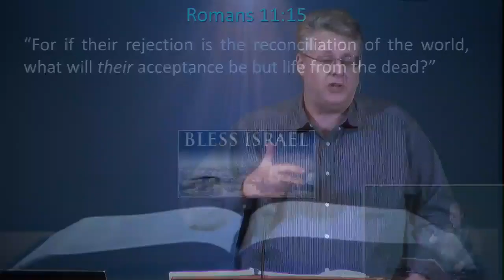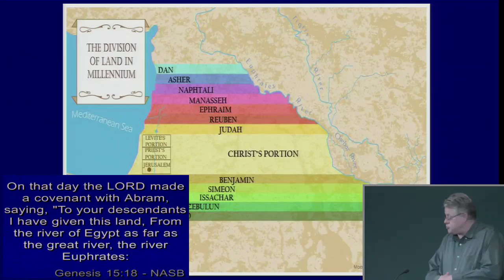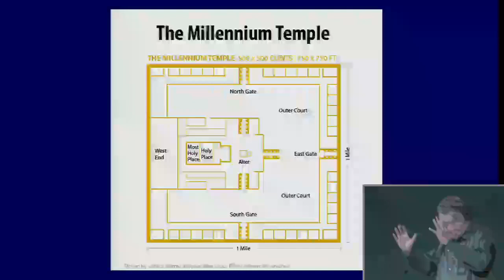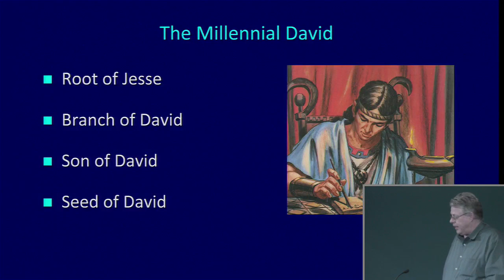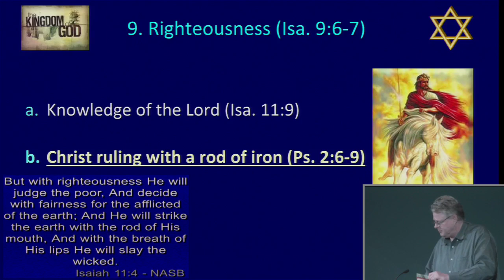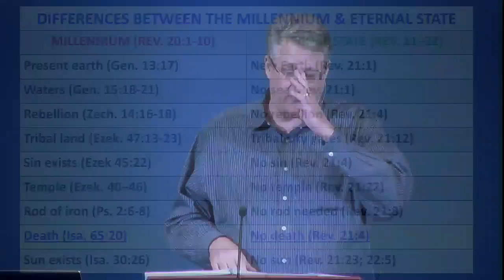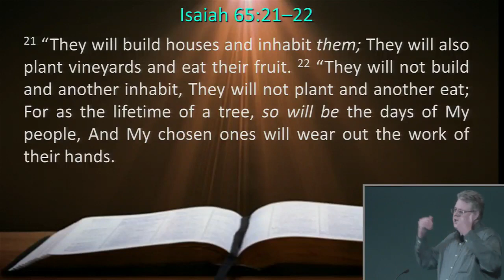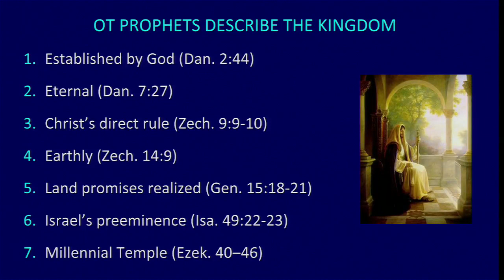Session 05. Andy Woods. Israel and the Kingdom. IYTT Conference.